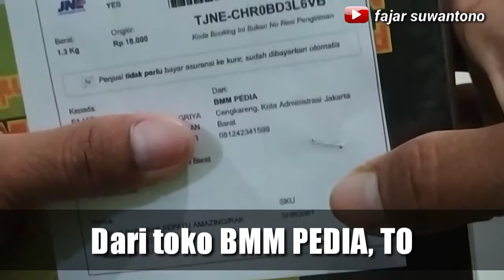AMAZING SHOE RACK, RAK SEPATU MULTIFUNGSI, CARA PASANG RAK SEPATU, DARI TOKO BMM PEDIA, TOKOPEDIA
Rak sepatu portabel, sepatu dan sandal jadi rapih